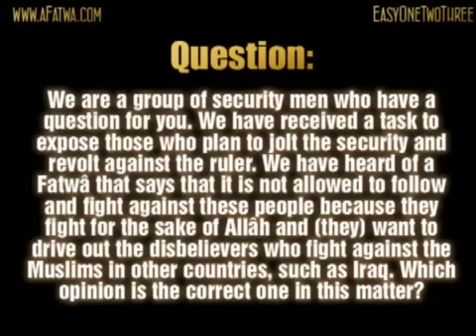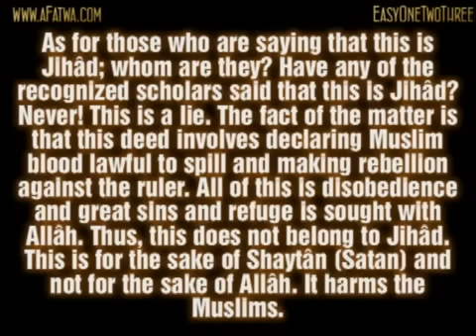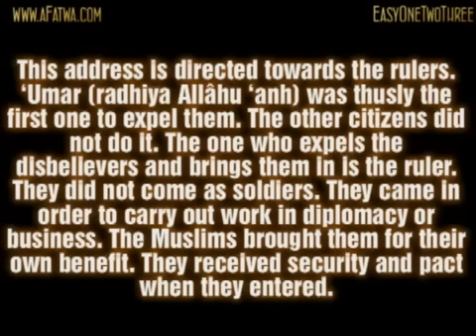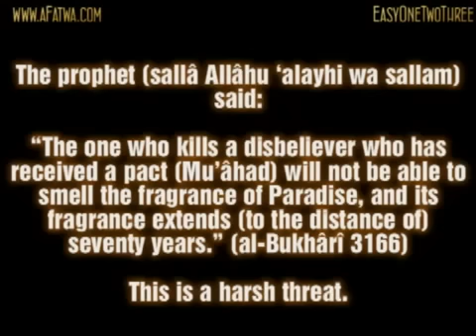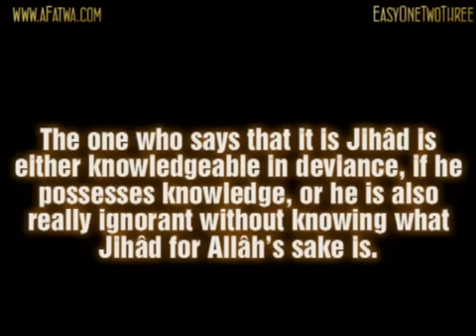War Against The Terrorists is From Jihâd! | Shaykh al-Fawzân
Question: We are a group of security men who have a question for you. We have received a task to expose those who plan to jolt the security and revolt against the ruler. We have heard of a Fatwâ that says that it is not allowed to follow and fight against these people because they fight for the sake of Allâh and (they) want to drive out the disbelievers who fight against the Muslims in other countries, such as Iraq. Which opinion is the correct one in this matter?

Shaykh al-Fawzân: May Allâh aid you! You are in Jihâd when performing this deed [I.e. exposing those in question]. Your intention is to hit back at the people of falsehood and preserve the security, life, honour, and property. You are in Jihâd. May Allâh aid you and reward you with the reward of the Mujâhidûn. You are likewise obeying the ruler of the Muslims. The deed you are performing is very noble. Therefore, do not doubt.

As for those who are saying that this is Jihâd; whom are they? Have any of the recognized scholars said that this is Jihâd? Never! This is a lie. The fact of the matter is that this deed involves declaring Muslim blood lawful to spill and making rebellion against the ruler. All of this is disobedience and great sins and refuge is sought with Allâh. Thus, this does not belong to Jihâd. This is for the sake of Shaytân (Satan) and not for the sake of Allâh. It harms the Muslims.

Regarding expelling disbelievers, then this is not up to you (those in question). The one who drives out the disbelievers is the ruler. He is the one who grants them security, lets them enter the country due to those advantages the Muslims are in need of. He expels them when their time has expired. The prophet (sallâ Allâhu 'alayhi wa sallam) said:

"Expel the polytheists from the Arabian peninsula."

(al-Bukhârî 2888 and Muslim 1637)

This address is directed towards the rulers. 'Umar (radhiya Allâhu 'anh) was thusly the first one to expel them. The other citizens did not do it. The one who expels the disbelievers and brings them in is the ruler. They did not come as soldiers. They came in order to carry out work in diplomacy or business. The Muslims brought them for their own benefit. They received security and pact when they entered. The prophet (sallâ Allâhu 'alayhi wa sallam) said:

"The one who kills a disbeliever who has received a pact (Mu'âhad) will not be able to smell the fragrance of Paradise, and its fragrance extends (to the distance of) seventy years."

(al-Bukhârî 3166)

This is a harsh threat.

The one who says that it is Jihâd is either knowledgeable in deviance, if he possesses knowledge, or he is also really ignorant without knowing what Jihâd for Allâh's sake is.